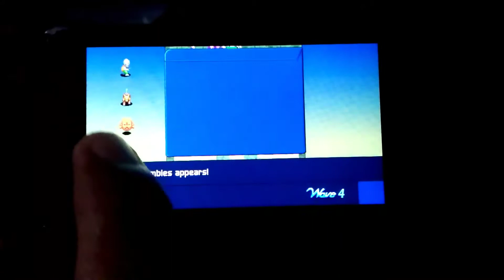Crystal Defenders | SYMBIAN GAME S^3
Crystal Defenders_1080p